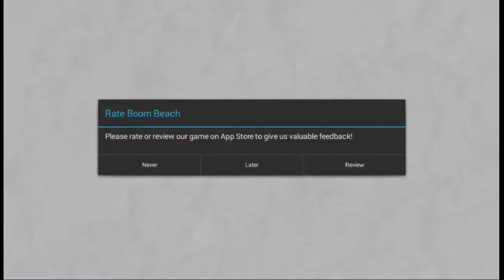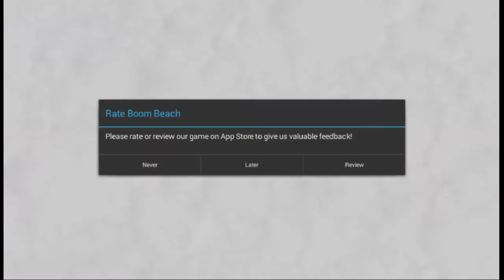Boom Beach - Dr. T all stages - without Boosting - 02/12/2016 - NO REFILLING CHALLENGE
I have already loaded 15 Tanks and 15 Medics, so I tried Dr. T tropical base all stage without boosting any of my offensive statues, and successfully completed without waiting for loading troops, because I didn't lose a single troops till 6th stage. It was easy and smooth for Tanks+Medics.

If you will chose the same combination, always take good support of Medics. Equal medics or more medics than tanks can make more sustainable against Rocket Launchers, Machine Guns and Snipers. Only need to take care against the Boom Cannons and Cannons. So I did the same strategy and successfully finished Boom Beach Dr. T all stages without boosting very easily within very short time.

"Evil Never Sleeps" - Cool, that's good. Boom Beach Strategy is here to help you to get the maximum reward from every event of evil. Have fun. - Boom Beach Strategy

Here are the details of my Statues and Troops:
GB: 40+17+17+17 = 91%
TD: 30%
TH: 32%
PSC: 66%
RR: 48%

TANKS = 16
MEDICS = 12
If you are interested to join an English based TF, and learn good strategy to play this game, try this Task force: United Officers (QLJPPGL). You will find members around the world in this TF, but all are like a family. Bonding and friendships are the main ingredients of our success. We are rising. By the way, only offensive players are welcome.
Dr Terror 02/12/2016
Boom Beach Dr T
Dr. T boom beach
Dr Terror Boom Beach
dr. t 02/12/2016
dr terror 12/02/2016
dr. t 12/02/2016
dr. t strategy
dr terror strategy
Boom Beach
Boom Beach Strategy
dr. t all stage
defeat dr. t boom beach
defeat dr terror boom beach
defeat dr. t
defeat dr terror all stage
Boom Beach dr. t all stage
boom beach gameplay
dr. t tropical island
dr. terror tropical island
dr. t tropical island 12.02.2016